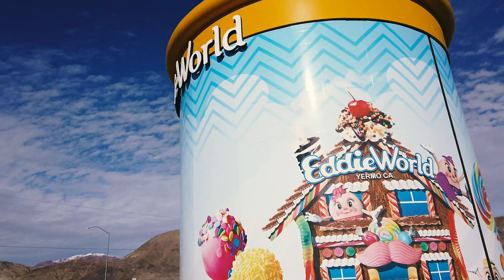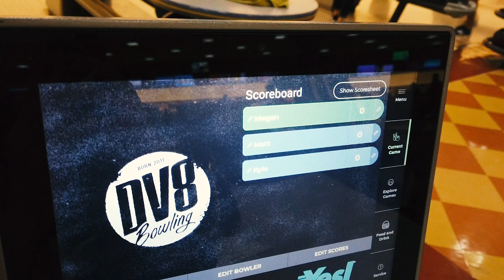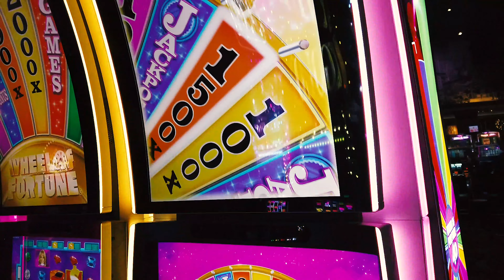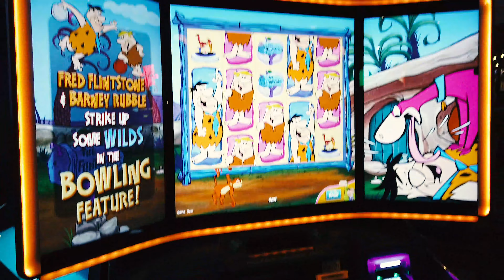Day trip to Vegas! | The Blackwells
Throwback to that time we weren't in quarantine and able to take a day trip to Vegas if we wanted to! Good times.. lol